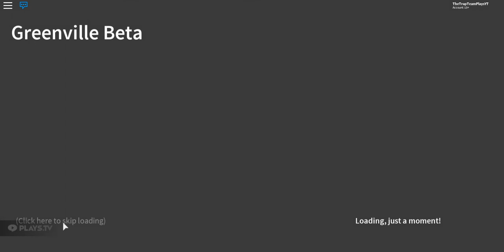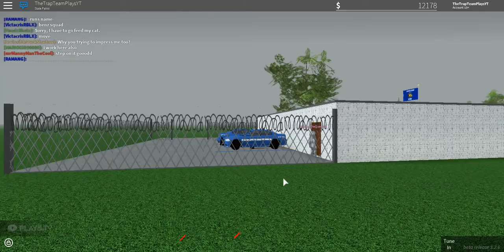Greenville Cops | Greenville Beta | Season 1 , Episode 1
Channel Shoutouts!